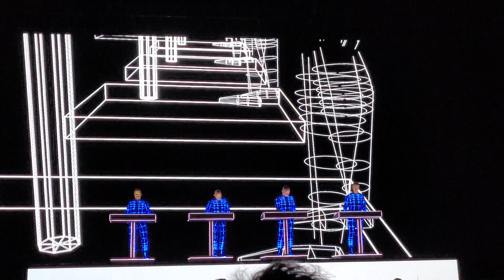Kraftwerk - Music Non Stop (final solos) @ Buenos Aires 23/05/2023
Movistar Arena